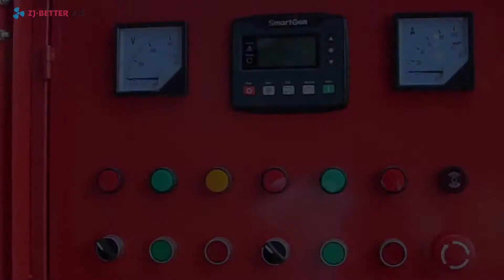ZJBetter box type fire fighting pump set (outdoor)